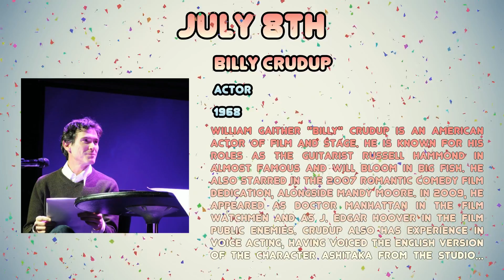Celebrities born on July 8th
A compilation of Celebrities born on July 8th